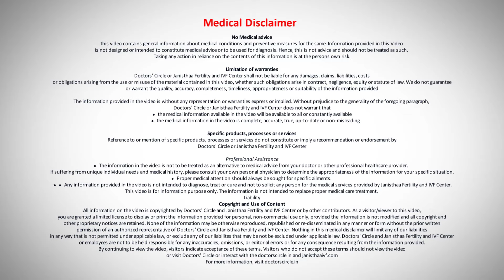Breast Lumps | Breast Cancer Early Diagnosis with Mammography - Dr. Shwetha Anand |Doctors’ Circle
Dr. Shwetha Anand | Phone 📞 / (Online & in-person appointment can be booked online or by call) | | Registration No: 71997 Karnataka Medical Council, 2005
Janisthaa Fertility Centre, Basaveshwar Nagar, Bengaluru, India
Breast cancer is a leading cause of death in India. It is the most common cancer that is found in women. How do we prevent this breast cancer. Yes breast cancer is preventable disease. Once it is detected early. Now how do we detect this breast cancer at early stage? Most important women have to undergo self-examination that means after each menstrual cycle she has to palpate the breast and see if she's able to find any of the lumps or masses. This is the first step now there are certain routine screening programs in India especially mammography. So what is mammography? Mammography is a advanced x-ray of the breast. So what happens here is how do we detect early cancer here in mammograms is suppose if there are any other masses or lumps that is seen here in mammogram that differentiates from a breast tissue. So this has to be evaluated properly. Secondly if they're able to find any calcifications calcifications means presence of certain specs in the breast tissue this also goes in favor of cancer can and early detection is very much possible apart from all this even if there are any other dense lesions which is not like a breast tissue these are also a sign of cancer and mammogram. So any of this is detected further evaluation is needed. So routine mammogram is definitely recommended once a year when a woman crosses 45 years.